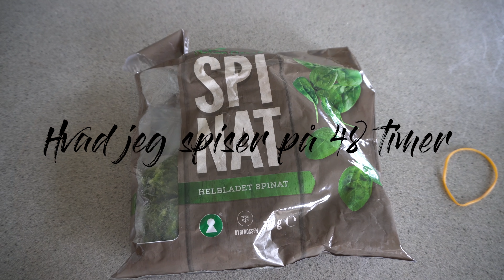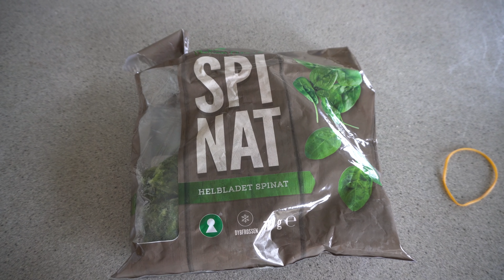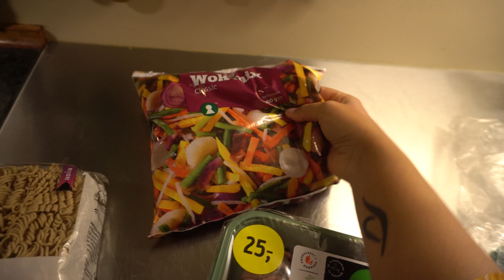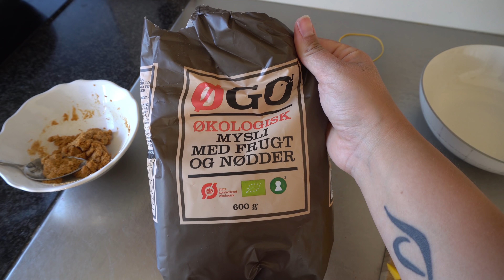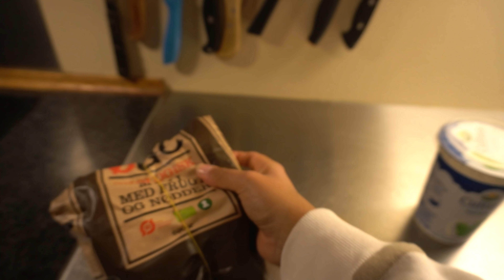HVAD JEG SPISER PÅ 48 TIMER | VEGETAR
Indeholder reklame for Trust-store og Fitnessnord